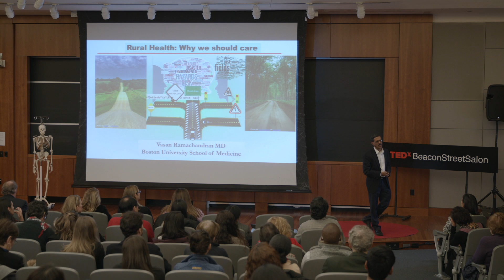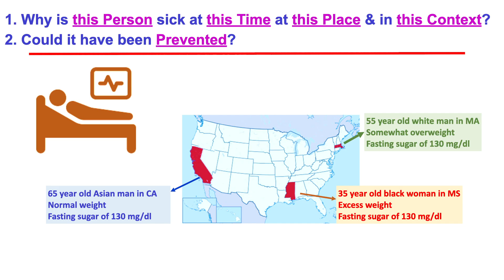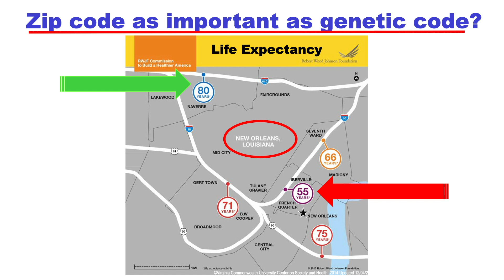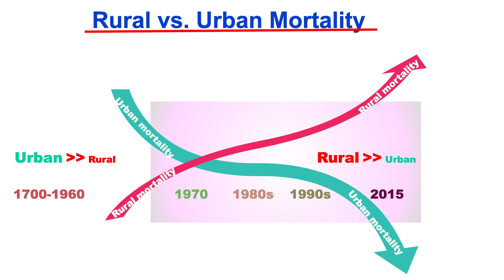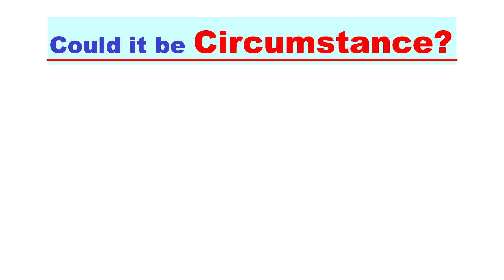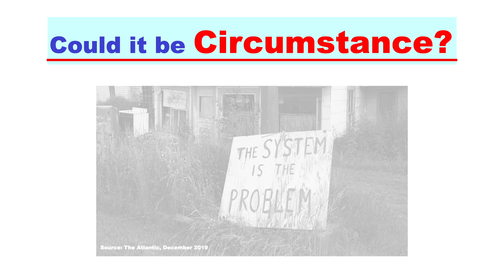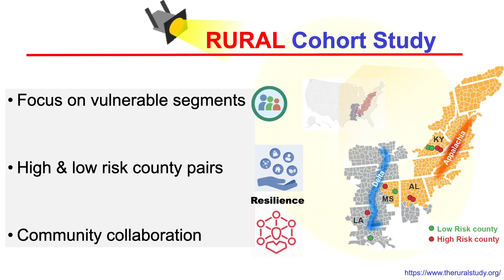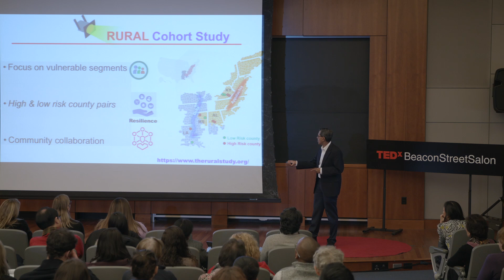Rapid decline in rural health – What’s in a zip code? | Vasan Ramachandran | TEDxBeaconStreetSalon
In just over a 10-minute drive, your life expectancy can differ by 25 years. There has been a seismic shift in mortality from urban to rural areas over the last two decades, especially affecting Southeastern US. A call for rural health equity is warranted.
 Vasan S. Ramachandran, M.D., Principal Investigator and Director of the FHS, and Director of the FHS fellowship program in cardiovascular epidemiology for the last 25 years.

Dr. Ramachandran is a Professor of Medicine and Epidemiology at BUSM/BUSPH, and Chief, Section of Preventive Medicine and Epidemiology, Department of Medicine, BUSM. He is the Jay & Louis Coffman Professor of Vascular Medicine at BUSM. Dr. Ramachandran is a trained cardiologist with subspecialty training in echocardiography. He is a fellow of the AHA Councils on Epidemiology and Prevention and Functional Genomics and Translational Biology, and a fellow of the American College of Cardiology.  He received the Outstanding Mentor awards from the Department of Medicine, BUSM, and the AHA Council on Epidemiology and Prevention, and the prestigious AHA Population Science Award in 2014. This talk was given at a TEDx event using the TED conference format but independently organized by a local community.